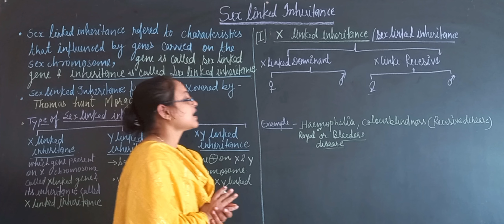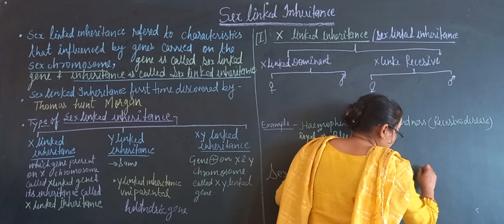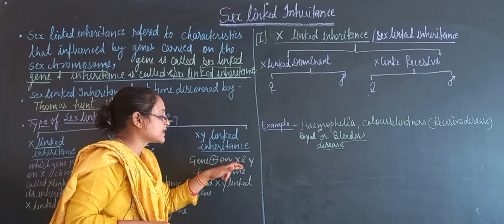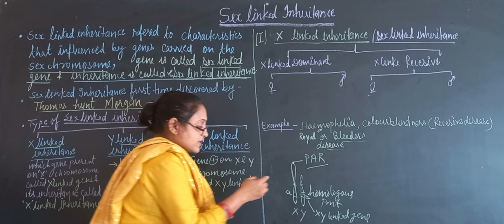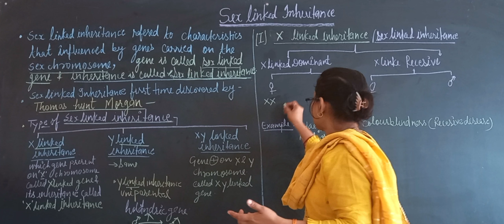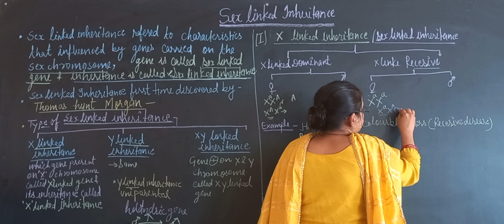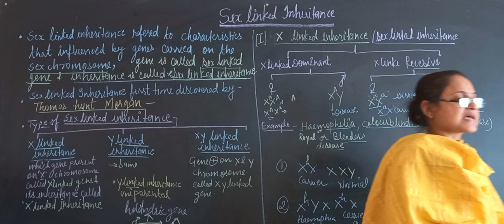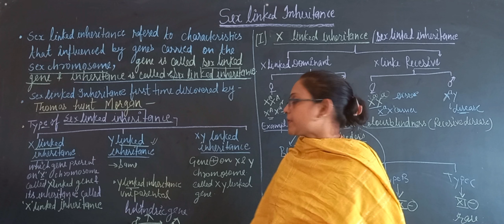Sex Linked Inheritance